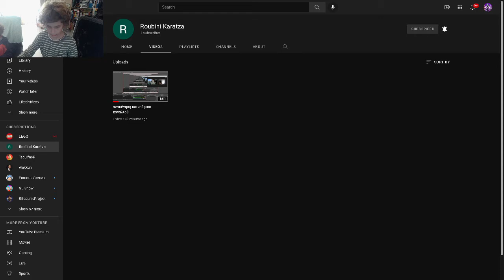ανακοίνοση καναλιού φίλου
κανάλι φίλου